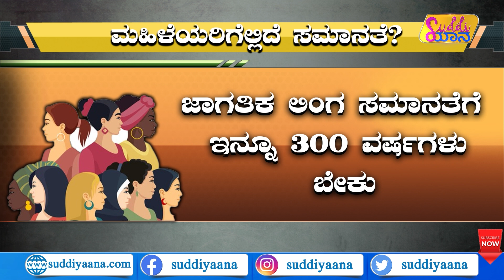Suddiyaana| Agniveer ನಾರಿಯರ ತರಬೇತಿ ಹೇಗಿರುತ್ತೆ?| Agniveer Recruitment 2023| International Women's Day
ಭಾರತೀಯ ಸೇನೆಯಲ್ಲಿ ಮಹಿಳಾ ಶಕ್ತಿ ಹೇಗಿದೆ? ಅಗ್ನಿವೀರ ಮಹಿಳೆಯರ ತರಬೇತಿ ಹೇಗಿರುತ್ತೆ? ಲಿಂಗ ಸಮಾನತೆಗೆ ಇನ್ನೂ 300 ವರ್ಷ ಬೇಕಾ? ಈ ಕುರಿತ ಮಾಹಿತಿ ಸುದ್ದಿಯಾನದ ಈ ವಿಡಿಯೋದಲ್ಲಿದೆ.

Agniveer International Women's Day indianarmy
indianairforce indiannavy indiansoldiers genderequality
army newsupdate todaysnews news facts fact